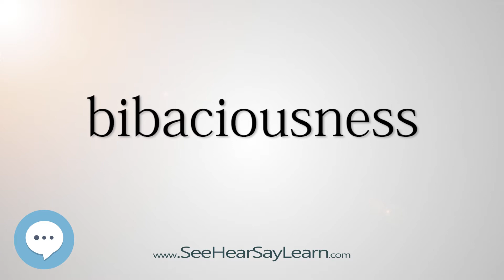bibaciousness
This video is about "bibaciousness".